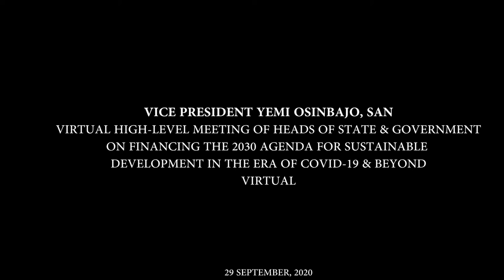Prof. Yemi Osinbajo, SAN at High-Level Meeting on financing 2030 Agenda for Sustainable Development.